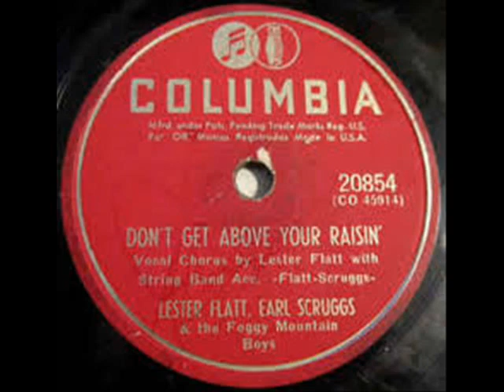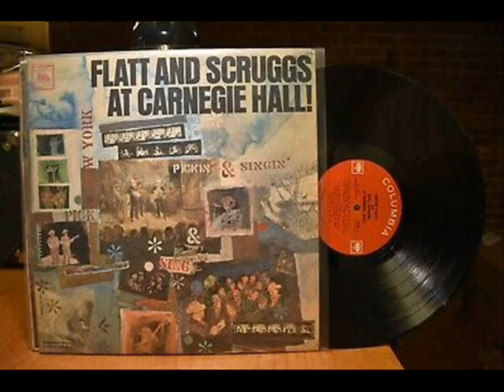Lester Flatt & Earl Scruggs - Don't Get Above Your Raisin' 1951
Some classic bluegrass with Lester Flatt & Earl Scruggs and The Foggy Mountain Boys and their tune Don't Get Above Your Raisin' (1951).  THE WESTERNER